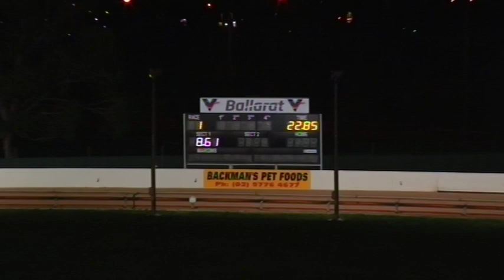BAL WED 03 JUL 19 R1